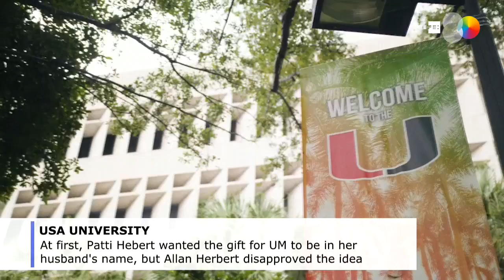University of Miami renames business school for alumni couple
Miami, Oct 16 (EFE) .- The University of Miami's business school will be known as the Miami Herbert Business School in honor of alumni couple Patti and Allan Herbert, who have donated more than $100 million to their alma mater since graduating from UM in the 1950s.
"It's a vote of confidence," business school dean John Quelch said of the Herberts' recent gift of $89 million to UM, where they met as undergraduates.

VIDEO COURTESY OF THE UNIVERSITY OF MIAMI